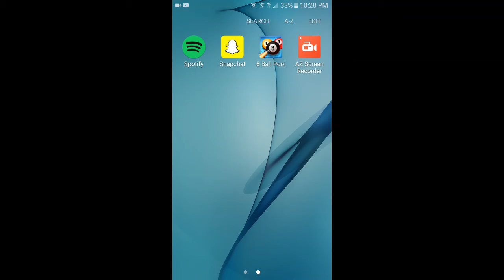Easy Denial in Mumbai!!😆 (Road to 1 billion series) no audio =/